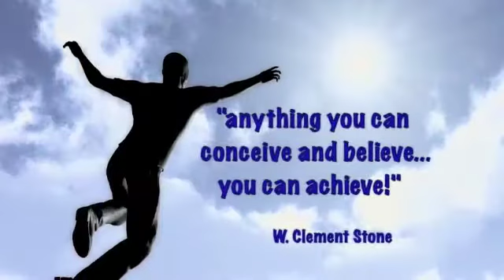Darshan Shanti - The 24 Hour Champion Part 1 - Mind Over Matter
He wrote the book to help at least 15 million people to let go of the fears and doubts that stop them and replace them with passion, power and a renewed sense of purpose and the freedom to pursue it.  Whether you want to overcome stress, be happy, be better, get unstuck, reach your goals, or know how you can be successful, there are several things must happen. Watch these videos and unlock the secrets to your own success.

Brandelyn and Mitch are the co-creators/co-hosts of Mind Over Matter TV a public access television program focusing on the mind and how people can gain what they want in life through creative mind power and mind strategies.

As co-hosts, Brandelyn and Mitch provide important insight and strategies to thousands of people each week on a variety of topics focusing on the power of the mind including stress reduction through relaxation techniques, pain management techniques and the use of positive self-talk to help overcome obstacles and barriers to success. The show, which airs on Saturday nights in Albuquerque and has also attracted a strong international following via You Tube and live streaming web-casts, attracts thousands of viewers each week, and enables Brandy and Mitch to reach a continuously expanding audience with their messages.